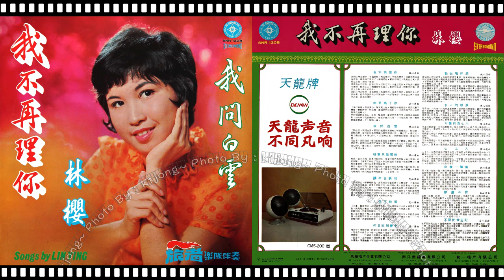林櫻 - 我問白雲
林櫻 - SNR-1208
Side A
1）我不再理你
2）相思為了你
3）我問白雲
4）往事只能回味
5）請你告訴我
6）人兒不能留
7）何日回到夢中
Side B
1）勸你喝杯酒
2）女人的眼淚
3）可愛的負心人
4）心上人
5）你像一陣風
6）歡度今宵
7）不要把我忘記